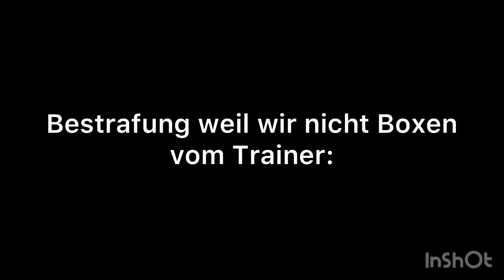BOXKAMPF vs. LUKAS RIEGER ?! | JamooTv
Hat euch der Fight gefallen?